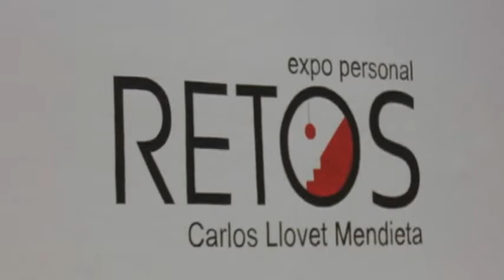Inaugurada en Granma atractiva expo de abstraccionismo pictórico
La expo personal Retos del artista y orfebre Carlos Llovet Mendieta quedó inaugurada en Bayamo. La muestra, obra prima del autor, ofrece una visión diferente de las artes visuales donde converge el marcado estilo abstraccionista con el minucioso trabajo de la cerámica.